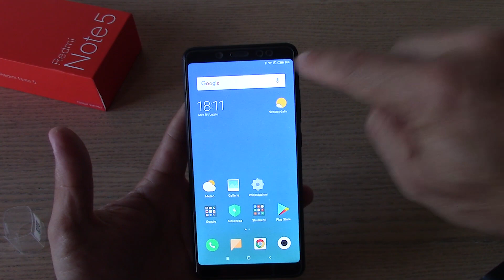Xiaomi Redmi Note 5 : Ha la Quick Charge o No?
🎁Xiaomi Redmi Note 5 3+32

Spedizione Priority Line (Linea Prioritaria) Italy Express 7-15gg